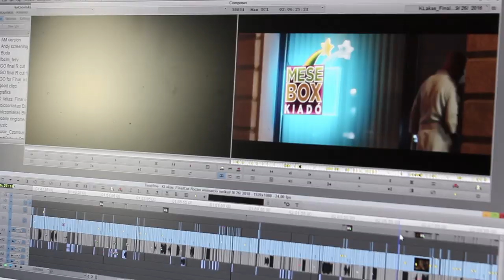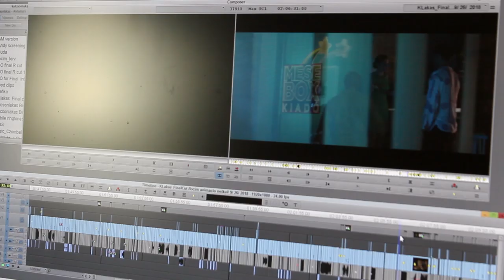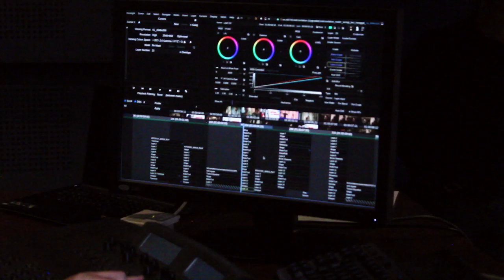KÖLCSÖNLAKÁS - Így készült a film - Dobó Kata videónaplója 9. rész (12)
Videónaplóban meséli el Dobó Kata a Kölcsönlakás forgatásának történetét.
IX. rész: A VÁGÁS
KÖLCSÖNLAKÁS - FEBRUÁR 14-TŐL A MOZIKBAN!

Nem is lehetne két egymástól jobban különböző férj,
mint Balázs (Haumann Máté) és  Henrik (Klem Viktor).
Balázsnak a család fontos meg az otthona – amit éppen felújítanak. Henriknek viszont a csábítás fontos meg az otthon – amit a haverja éppen felújít, -
hogy legyen hova meghívni legújabb hódítását.
A két férj és feleségeik: a gyerekre vágyó Anikó (Balla Eszter) meg a férjén minden áron bosszút állni vágyó Linda (Martinovics Dorina), valamint a lakást felújító dizájner (Szabó Simon) és az őt rajongásával üldöző csaj (Kopek Janka) mind arra vágyik, hogy végre egyedül maradhasson a felújítás alatt álló lakásban, és belépjen a nagy Ő.
De sajnos túl nagy az átmenő forgalom.
Egyetlen, zűrzavaros napon egymásba botlik, akinek nem kéne,
lebukik, aki ártatlan, és elcsábul, aki hűséges.
Nagy szívű, ám még nagyobbakat füllentő hőseink vágyak, szerelmek, átverések hálójából próbálnak kikecmeregni, amibe egyre jobban belegabalyodnak.
Néha, egy-egy pillanatra az őszinteséggel próbálkoznak – és abból lesz a legnagyobb bonyodalom...

A miniszter félrelép írójának színdarabjából vérbő, tarka és nagyonmulatságos vígjáték született – kiváló színészek segítségével.

Főszereplők: Haumann Máté, Klem Viktor, Martinovics Dorina, Balla Eszter, Oroszlán Szonja, Szabó Simon, Kiss Ramóna, Fehér Tibor, Kopek Janka
Zene: Czomba Imre. Operatőr: Seregi László Látvány. Valcz Gábor.
Írta: Ray Cooney, John Chapman, Buss Gábor Olivér.
Technikai rendező: Gulyás Buda
Rendezte: Dobó Kata

Mozibemutató: 2019. február 14.
Színes magyar vígjáték
Korhatár: 12